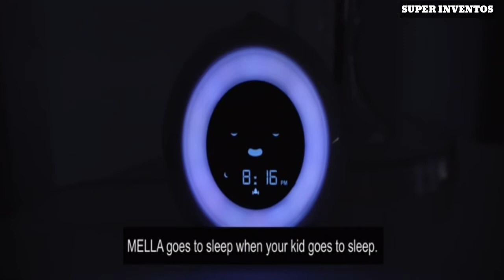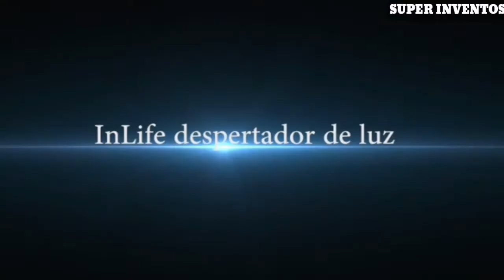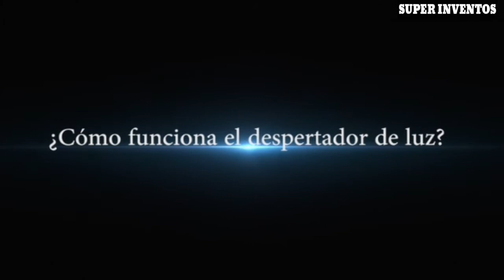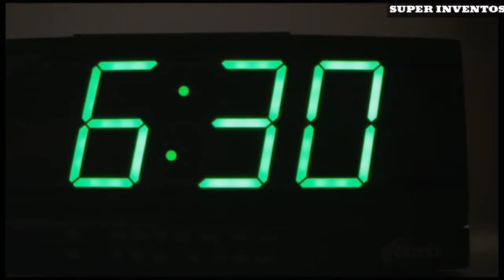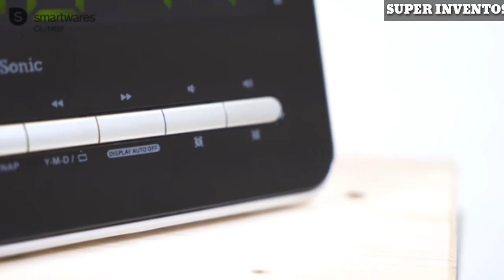✅ 8 Mejores DESPERTADORES INTELIGENTES con ALEXA RELOJ (amazon 2021)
Despertadores

Echo Spot .

INLIFE Wake Up Light  .

Philips Despertador HF3520 .

Audiosonic CL-1492 .